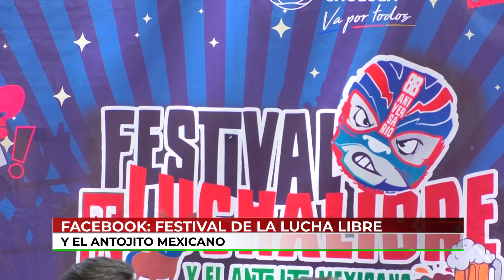🔴 El Festival de la Lucha Libre y el Antojito Mexicano, de San Pedro Cholula, será en septiembre.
🔴 ¿Te imaginas lucha libre y antojitos mexicanos juntos?  En San Pedro Cholula se llevará a cabo un festival con causa que incluye estos dos atractivos; para este festín se contemplan una caravana, la participación de luchadores emblemáticos y mucha comida…